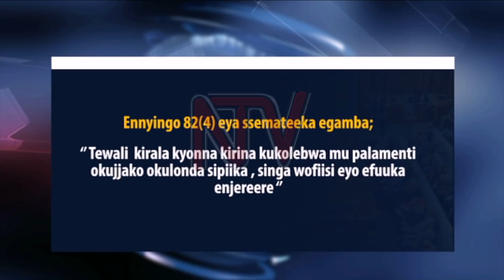EMIRIMU GYA PALAMENTI: Teri kitambula, ekifo kya sipiika kirina okujjuzibwa mu bwangu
Kati bwoba obadde okyebuuza lwaki entekateeka z'okulonda sipiika omupya zitandise okukwajja , nga ne Oulanya tanazikibwa , banamatteeka boogedde ensonga.

Bannamateeka abataputa amateeka  Wandera Ogalo ne Peter Walubiri batubuulide nti Ssemateeka wa uganda akugira palamenti okubaako kyonna kyekola singa wofisii ya sipiika eba nkalu.

Balabudde ng'okulonda sipiika bwe kyetaaga okukolebwa  mu mangu ddala ng'ekitali ekyo n’omubiri gw’omugenzi Jacob Oulanyah guba tegukkirizibwa guyingizibwa  mu kisenge omuteesezebwa ababaka n'abantu abalala okugukubako eriiso evvannyuma.